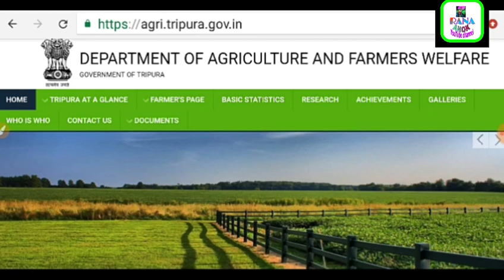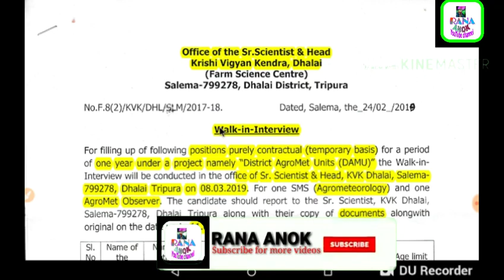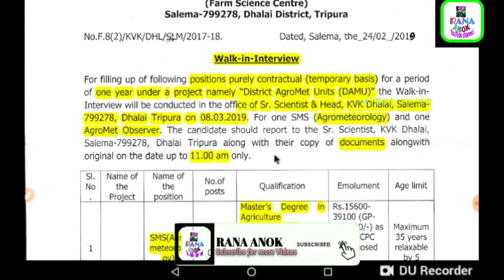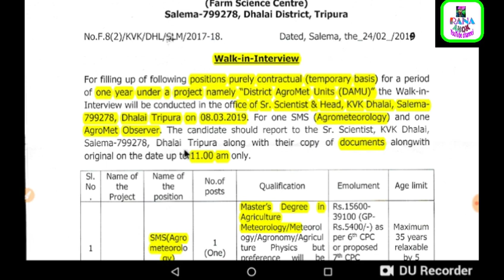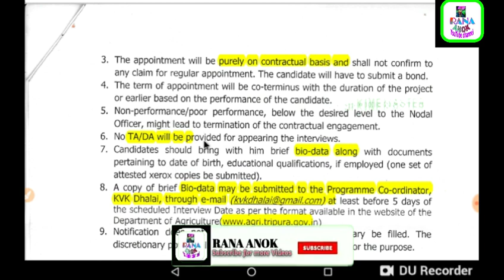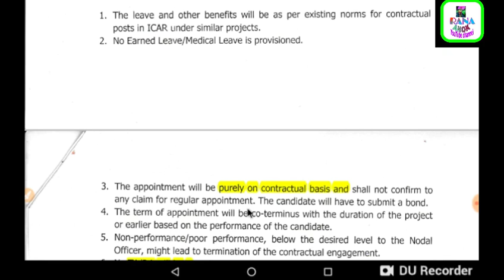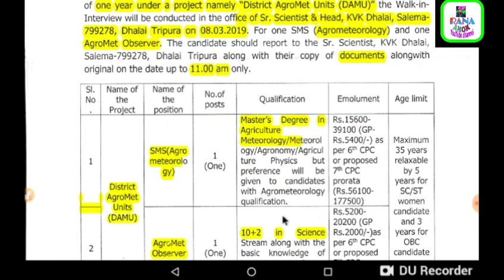ত্রিপুরার কৃষি দপ্তরে চাকরির খবর Tripura job in Krishi Vigyan Kendra || District Agromet Units_2019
ত্রিপুরার চাকরির খবর | Tripura job in Krishi Vigyan Kendra, Recruitment 2019 | Latest Jobs News 2019

Department of Agriculture & Farmers Welfare, Government of Tripura ,,Tripura agriculture

Project name: District Agromet Units

Posts: SMS (Agrometeorology), Agromet observer

salary: 15,600 - 39,100/- per month

Educational qualification: 12th pass / Postgraduate

walk-in-interview date: 08/03/2019